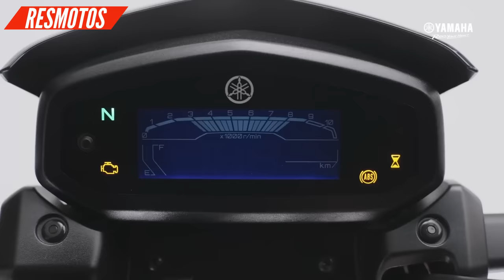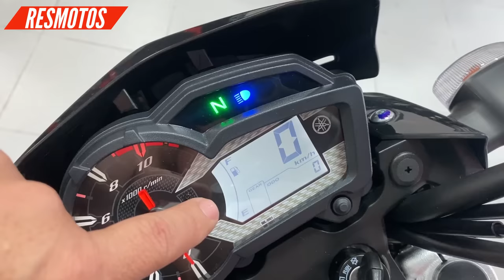Así es la Nueva Yamaha XTZ 150 2024 | y pa' cuando la crosser 150 ABS 🤷‍♂️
En este video encontraras varios detalles de la doble propósito de Yamaha,
la xtz 150 y en  brasil se conoce como la Crosser xtz 150, siendo esta ultima
la mas actualizada con frenos abs y otros datos mencionados en el video.
para las personas que tal vez estén interesadas  en la xtz 150 de Colombia
mencionare la ficha técnica de la Yamaha xtz 150, la máxima velocidad de la Yamaha xtz 150, consumo de combustible de la Yamaha xtz 150
y el precio con todo de la Yamaha xtz 150 modelo 2024

otras motos mencionadas a parte de la marca japonesa la Yamaha xtz 150
Yamaha nmax